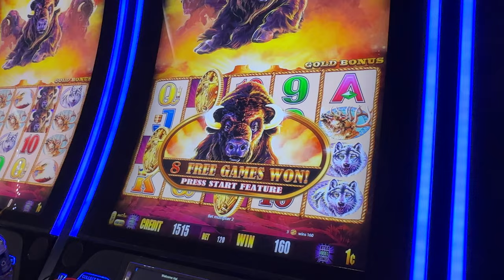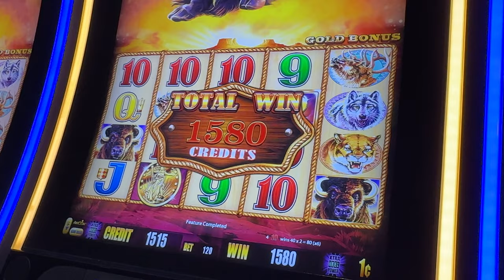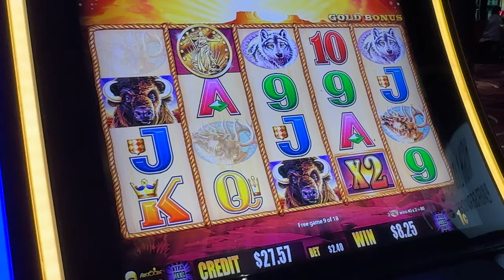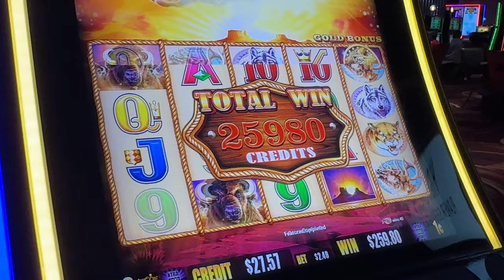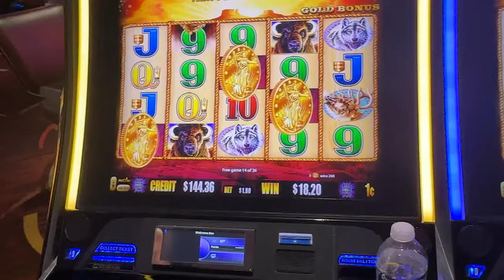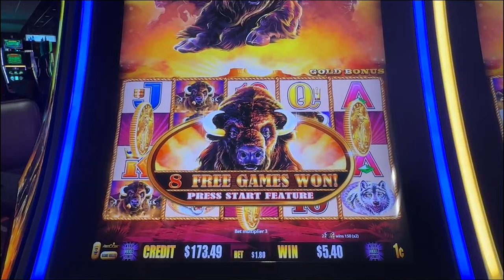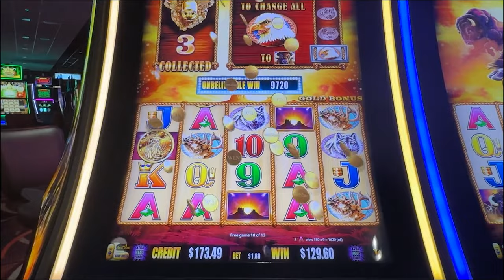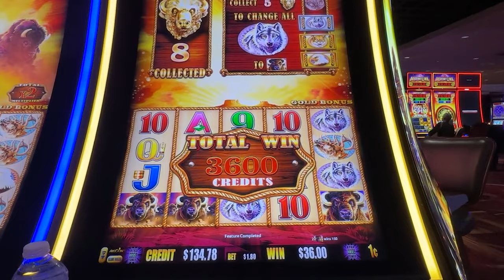Another Great Buffalo Bonus Compliation!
Buffalo Compliation!